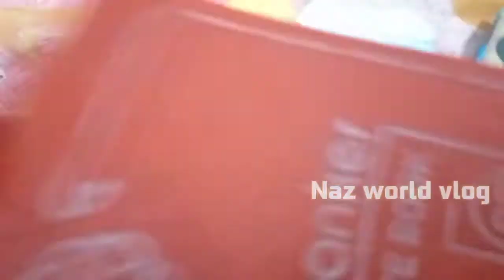SCHOOL തുറന്നപ്പോള്‍ 😍 | ONLINE CLASS അപാരത NAZ WORLD VLOG